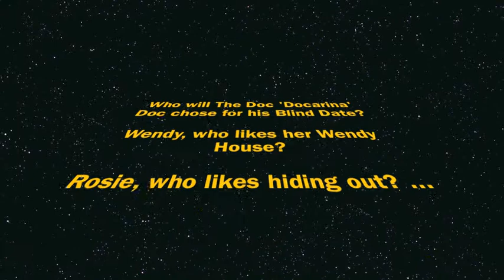Docs Blind date